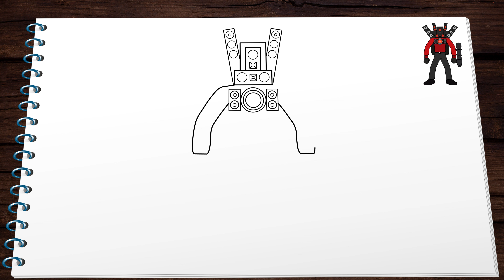HOW TO DRAW TITAN SPEAKERMAN FROM SKIBIDI TOILET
How to Draw SPEAKERMAN and Learn Color